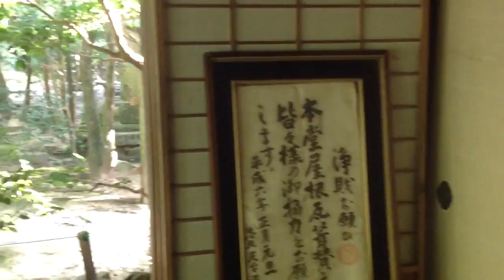京都蓮華寺 2012